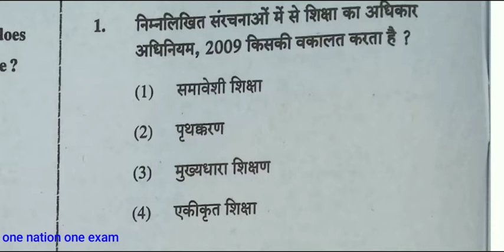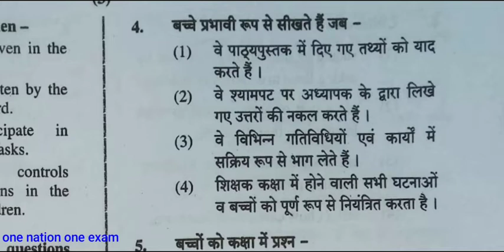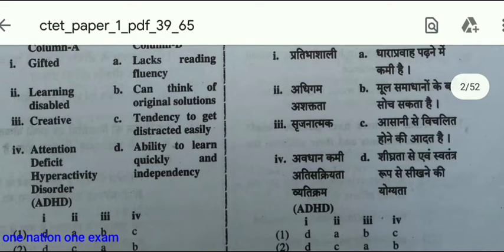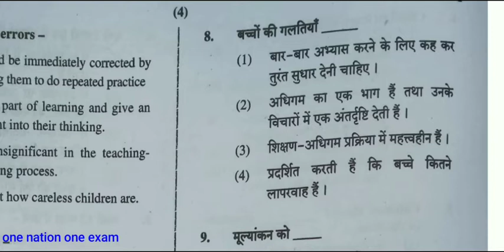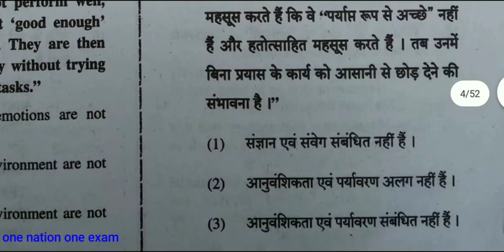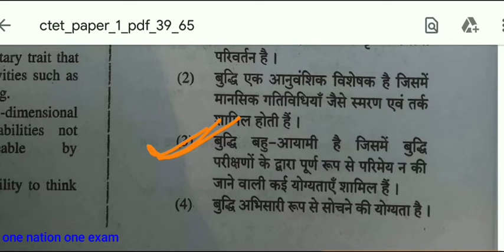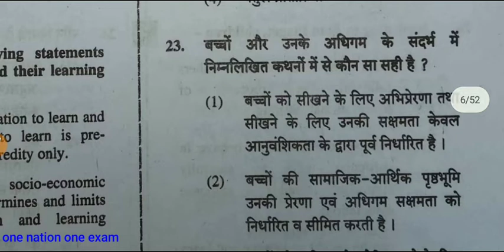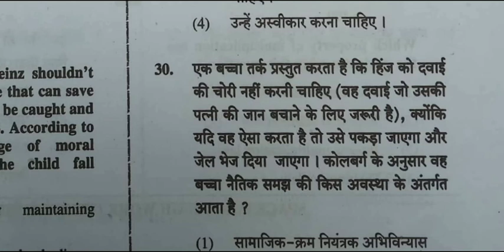CTET 7 July 2019 question paper with correct answers CDP